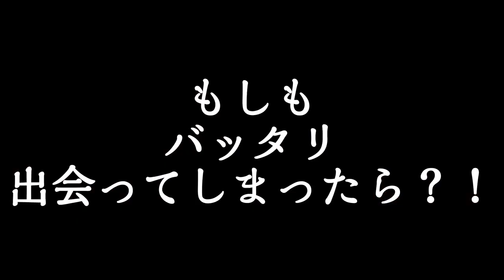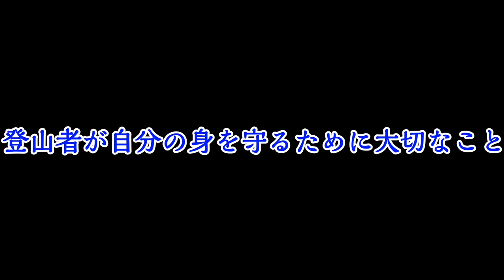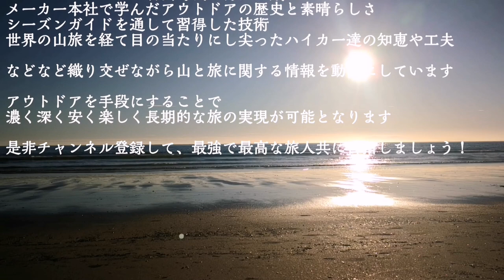【熊出没注意】登山のクマ問題について。必読書の紹介と勉強が必要な理由【安全に健康に下山するために】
※サムネイル変更
サムネイルの写真はアウトドアの先輩であるKoji Fujikawa（動物写真家）さん撮影のクマです。Koji Fujikawaさんについてはこちらの動画でも紹介しています。ありがとうございます。

🎬ひと言紹介
登山のリスクの一つ「クマとの遭遇」をテーマに話しました。熊問題、深刻です。先日、上高地は小梨平で、熊がテントを襲撃した事件は衝撃でした。不運にも怪我をされた方の一日も早い回復を祈ります。動画でも話してますが、熊の性質について正しく理解しようと努力することこそが登山者自身の安全に繋がります。熊の勉強、必須です。紹介した環境省の資料などリンクは以下の通りです。『羆嵐』
や『人を襲うクマ』についても紹介しています。この機会に是非クマ問題と向き合ってみてはいかがでしょうか。

🎬もくじ
0:00 クマの目撃情報激増中
01:37 今日のテーマはクマ、小梨平の熊の件
02:30 野生動物の活動領域拡大中
02:53 山は無事に下山することが大切
03:25 クマとの遭遇はアンラッキーの側面が強い
04:18 出会わないことが大切、基本的なクマの性質
04:47 クマスプレーぽちりました
05:14 ベアキャニスターをなにかで転用、PCTとJMTについて
06:17 モンベルの隠れ名品（転用噛まれたらヒトタマリモナイカモ）
06:49 常念岳での遭遇
07:51 イタリア、熊、少年
08:43 クマは生態系を支える重要な存在
09:05 環境省「クマに注意！」
09:31 『羆嵐』と三毛別ヒグマ事件
10:18 『人を襲うクマ』日高カムイエクウチカウシ山ヒグマ事故
11:35 クマの性質も変わる、一様でない難しさ
12:23 刺激しないことが基本だが応戦はどうか？
13:08 はじめの一歩の鷹村の眉間パンチ
13:32 刺激しない、背中向けて逃げない
13:47 最も怖い「バッタリ出会う」
14:20 食糧、クマの嗅覚は人間の○倍
14:50 JMTではベアキャニスター義務
15:16 ごみの運搬も注意が必要
16:03 野生動物に悪い学習をさせない
16:38 まとめ

どうぞごゆるりごらんください😄

ようこそ「たかくらや」へ。
「たかくらや」は登山を主としたアウトドアのYouTubeチャンネルです。

うp主のたかくらが、
①アウトドアショップ店員時代に得た知識
②メーカー本社で学んだアウトドアの歴史
③シーズンガイドを通して身に付いた技術
④海外の山旅を経て目の当たりにした世界のハイカー達の知恵や工夫（醍醐味）
を織り混ぜながら山と旅に役立つ情報を発信しています。

ぼくの夢は環太平洋火山帯を山を繋いで歩いて旅することです。日本とニュージーランドはロングトレイル含め、かなりうろつけたので、次はカナダからチリまで歩く計画をしています。自分で作った道具で。将来的にはその『手作りロングトレイル』の様子もYouTubeを通してお届けしたいと考えています。山と旅に役立つ情報交換の場として、交流の場として機能しつつありますので、是非是非「登山」や「アウトドア」、「旅」にご興味があるようでしたらチャンネル登録！共に『最強の旅人』=『野営ベースのアウトドアガチ旅人』を目指しましょう。

アウトドアを手段にすることで、濃く深く安く楽しく長期的な旅が可能になります。そんな旅は自己の外の世界と自己の内の世界、両方に多くの発見をもたらします。豊かな遊びです。世界中のハイカーたちの目は信じられないほどキラキラしていて、心が豊かで優しい。そんな人が増えたら世界がもっとよくなって楽しくなると信じて、アウトドアを広めたく頑張っとります。よろしくお願いします。

🎬本国で評判！ニュージーランドのロングトレイルを３分にまとめたよ。
※オチの概念が世界に通用してよかった🤣

🎬自己紹介
こんにちわ！ハイカーのたかくらです。
アウトドアを手段とした旅を愛してます。学生時代より山にハマり
→社会人になってから更に放浪加速
→フィールド拡大
→退職
→ニュージーランドで修行
→3000kmロングトレイル、テアラロアスルーハイク
→オーストラリアで現金をすられ不良のゲイに襲われかける（2回）
→タスマニアでホームレス
→現在は家具屋さんとカフェなとこで働かせてもらいつつ建物の屋上にキャンプ場作ったり、シーズンには山ガイドをしたり。アウトドアウェアとアウトドアギアの自作、ライター、野良コーヒ店長なんかもやってます。濃く、深く、楽しく、長く、安く、真の旅するなら、アウトドアが一番、がモットーです。

🎬経歴
大分県日田市に生まれ、山と川と温泉で育つ。冒険的な挑戦への憧れは幼少期から強く、アウトドアの知識と技術を身につけ自己を高めたいと思い、学生時代より山に傾倒。するつもりが二日酔いの日々（ｵｻｹﾊﾊﾀﾁﾆﾅｯﾃｶﾗ）。学生最後の年にスイスなどヨーロッパの山を歩く。国内最大手のアウトドアメイカーに勤め、修行。夢を叶えるため退職。ニュージーランドのロングトレイル、テアラロアをスルーハイク。タスマニアの世界自然遺産エリアを歩く。カナダからチリまで歩くロングトレイルを目前に、ウイルスで世界がこんな風になっちゃったので今は日本で準備中！開眼したミニマリストとウルトラライトの世界。そしてさらに深いアウトドアの世界。今は自宅の工業用ミシンでバックパック作ってます。

色々質問なども受け付けていますのでTwitterやYoutubeでどうぞコメントくださいまし。

【ニュージーランドの3,000kmロングトレイル「テアラロア」関連記事】
※テアラロアに興味のある人は是非ご連絡ください。そして以下の記事を読み込んでください。安全度が格段にあがります！安全と健康第一ですぜ！！